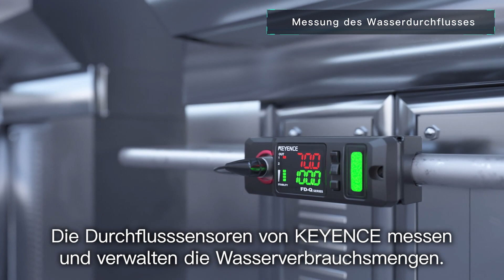Our Role | Unsere Rolle - Fallbeispiel 08:Agrarwirtschaft | KEYENCE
Wir zeigen dir wo und wie KEYENCE Produkte eingesetzt werden!